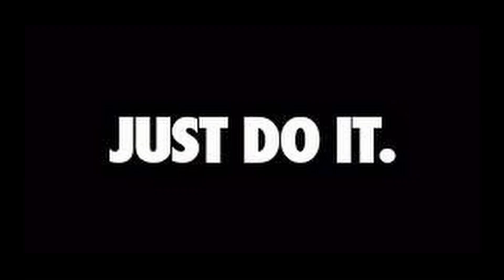The History of NIKE: How One Man Built a Billion-Dollar Brand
The History of NIKE, Nike Inc. is an American multinational corporation that is involved in the production and sales of athletic apparel, including footwear, apparel and accessories.

Nike is also a major sports kit manufacturer and is ranked as the number one sportswear brand in the world, followed by Adidas in second place.

Nike was founded by Philip Hampson "Buck" Knight, a business mogul and former track and field athlete at the University of Oregon and his former coach, Bill Bowerman, on January 25, 1964.

How did nike get started in business? how does she make so much money? In this video you will discover how nike became one of the biggest brands in the world. She has several models of sneakers around the world, some of them are the nike air max, air force 1, nike yam, nike shoes, air max, air max 90, air force one.

Today you will know all about the history of nike in basketball nike in nike football, how its brand jordan became so famous in nike sportswear in several commercial nike in the 2000s, nike one of the most famous brands in history, nike a style of life, the vast majority of people don't know how nike started, nike history started when 2 people decided to sell running shoes, its history started there, in this documentary you will know everything, Air Jordan, Michael Jordan, Air Jordan one of the best players gives basketball historyJust Do It, it all started with Phil Knight and Bill Bowerman selling Nike Footwear,Nike Streetwear,Kanye West Nike,Nike Air Yeezy,Nike Emmy Awards,Nike Air Jordan.

00:01 Subscribe